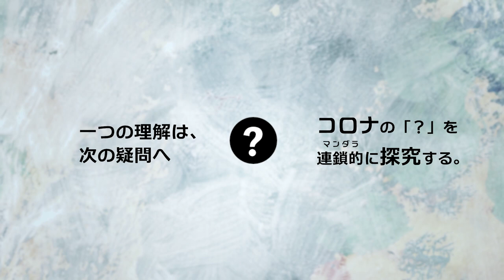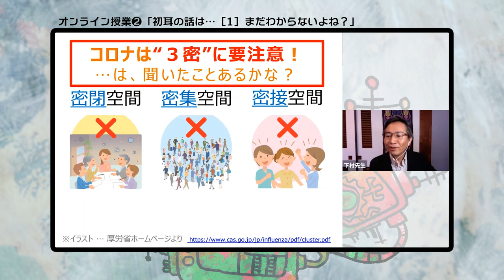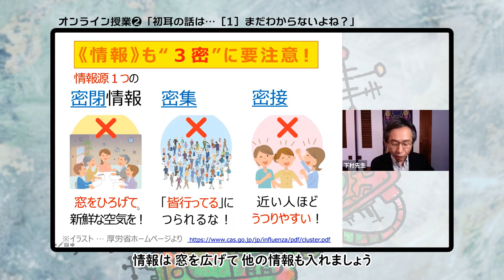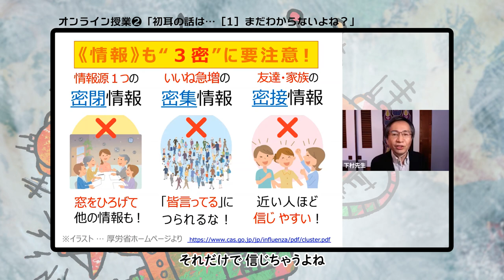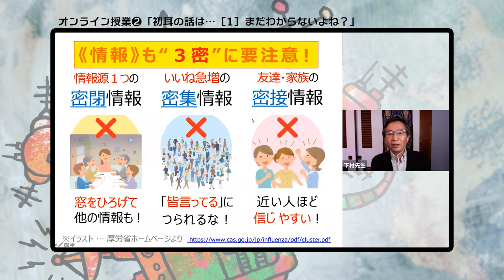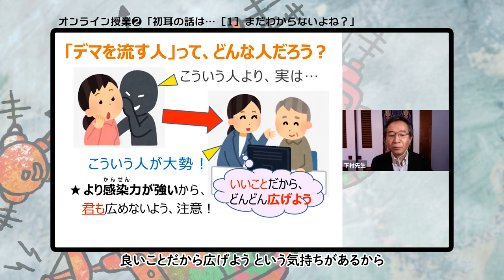【小学校 50分】特別編 2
概要
「新型コロナ感染症」に対して、私たちは何を学び、何を考えればよいのでしょうか。この教材では、新型コロナウイルス感染症に関する様々な「問い」に対して知識や理解を深めるヒントを、研究者から実務家まで各分野の専門家から集めました。一つの「問い」に向き合うと、新たな「問い」が教科の枠を超えて生まれるでしょう。こうした「問いの連鎖」（問いマンダラ）を本教材を活用して起こしながら学びを深めましょう。

●●本コンテンツの構成●●
本コンテンツは「Topic編」（ ）と、それらを活用した「授業編」（ ）の2つからなります。

STEAMライブラリーの「授業編」には、Topic編（ ）の「問い」動画や参考情報（参考資料PDF、参照リンク）を活用した授業事例をおさめています。
授業事例の多くは、実際に学校で実践した授業を元に関連資料を掲載しています。
サムネイルの「授業動画」と書いた事例には、授業展開を動画で掲載しています。活用の参考にしてください。

※「新型コロナde問いマンダラ」の全ての動画は以下のYoutube版でもご確認いただけます。
●●●Topic編●●●
●●●授業編●●●
国語（高校生）「新型コロナに関わる専門家の話から論理的思考力・表現力を磨く」
●●本コンテンツの活用方法とワークシート「問いマンダラ」●●
①学習者は自ら「問い」をたて、Topic編（ ）にある近い「問い」に対する専門家の意見や情報にふれましょう。
②自分が立てた「問い」やそれに対して得られた情報を他の学習者と意見交換しながら批判的に捉え、考えを深めながら、そこから生ずる新たな「問い」を発見しましょう。
③学習者が最初に立てた「問い」や、新たな「問い」は付箋や授業編（ ）にあるワークシート「問いマンダラ」※のほとけの中に書き込みながら残しましょう。
④「問い」がどのように連鎖するのか？「問い」がどの「問い」とつながるのか？他の連鎖（他の見方）はないのか？どのような全体像が浮かび上がるのか？他の学習者とも意見交換しながら「問い」を探求し深めましょう。
※ワークシートに書き込む場所は自由です。直接書き込まず付箋をシートに貼りながら考えを整理したり、シートを大きくプロジェクターで投影してその上で考えてもよいです。「問い」の連鎖をより分かりやすくする補助ツールとして自由にご活用ください。

授業
「授業編」の各コマには、本教材を学校で活用するために、教科毎の指導案やワークシート、参考資料、最低限必要な（Topic編）の動画教材もおさめています。

掲載している「授業」コマの多くは、本教材作成に協力いただいた先生が実際に学校で授業したものを再構成して掲載しています。授業の中には教科横断を念頭に複数のコマから計画し、教員も児童・生徒も共に「問い」を発見し、探究する学びを願って設計しています。
いくつかの教科では実際の授業展開をおさめた「授業動画」も掲載しています（2021年度）。

掲載した学年や教科以外で実施される方も、これらの授業の指導案を参考に、学びの場に応じてアレンジしてご活用いただけますと幸いです。
本コンテンツをもとに、参加した人の数だけの「問いマンダラ」が生まれることを期待しています。

教材制作に関わった方々
◎ご出演等（50音順）
狩野　光伸、小泉　周、小波　秀雄、下村　健一、森田　由子、矢部　麻理子、渡邉　美紀
◎授業案検討
大嶽　学、栢野　祐介、土屋　俊之、長谷川　里奈、二田　貴広
◎調査分析
正木　郁太郎
◎KMS（一般社団法人知識流動システム研究所）より
大﨑　章弘、森田　由子、古澤　輝由、堀川　晃菜、大渕　希郷、西村　由希子、友野　明美、隅藏　康一、天元　志保、小泉 　周
◎岡山大学大学院より
狩野　光伸、小村　俊平
◎映像・作画・制作協力
株式会社らくだスタジオ、株式会社PLOT、米山　幸助
◎授業協力
横浜市立北山田小学校
◎映像等協力
JoVE、Springer Nature
◎WIFI等機材協力
ソフトバンク株式会社
◎企画・制作
大﨑　章弘、小泉　周、西村　由希子